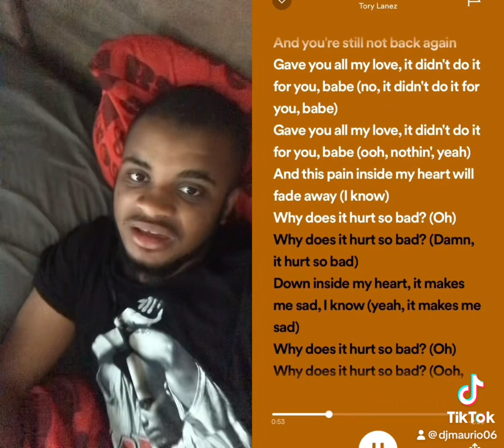Yo boy DJ MAURIO music views 💙💯👍🏽😎✌🏽☝🏽